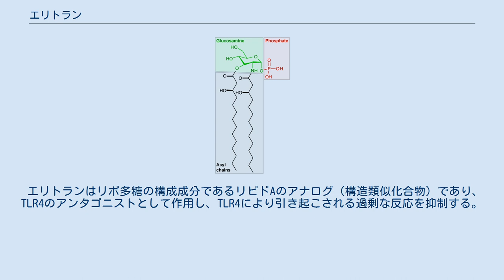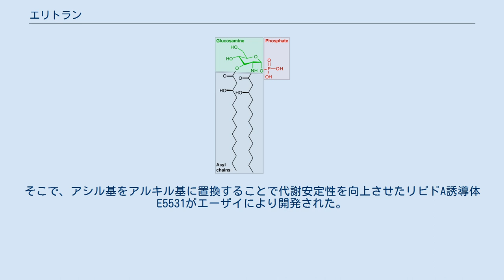エリトラン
エリトラン (Eritoran, E5564) は、細菌の感染に対する過剰炎症反応である重症敗血症に対する治療薬候補である。
エーザイによって開発されている（開発コード: E5564）。
1999年から治験が開始され、2010年現在、第III相臨床試験が行われている。
 Toll様受容体 (Toll-like receptor, TLR) は免疫系において重要な役割を果たしている。
 TLRは病原菌を認識し炎症免疫反応を活性化する。
Toll様受容体4 (TLR4) は、グラム陰性菌の細胞壁外膜の成分であるリポ多糖 (LPS) を検出する。
 エリトランはリポ多糖の構成成分であるリピドAのアナログ（構造類似化合物）であり、TLR4のアンタゴニストとして作用し、TLR4により引き起こされる過剰な反応を抑制する。
 大腸菌 E.coliのLPSの生合成前駆体であるLipid X や、光合成細菌Rhodobacter capsulatus由来のリピドAがTLR4アンタゴニスト活性を示すことが1980年代後半明らかにされた。
これらの糖脂質は、糖に直接結合しているアシル基のβヒドロキシル基がアシル化されていない。
R. capsulatus由来のリピドAは高いアンタゴニスト活性を示すが、生体内ではすぐに加水分解を受けてしまう。
そこで、アシル基をアルキル基に置換することで代謝安定性を向上させたリピドA誘導体E5531がエーザイにより開発された。
E5531の活性をさらに向上させたものがエリトラン (E5564) である。